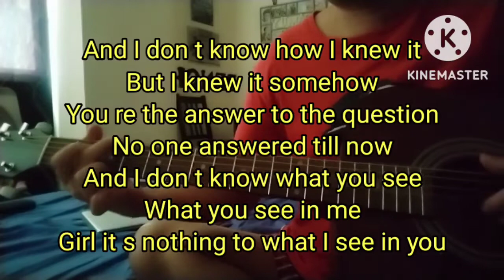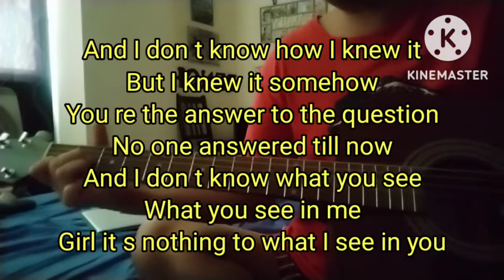Simply Jessie By: Jun Aristorenas